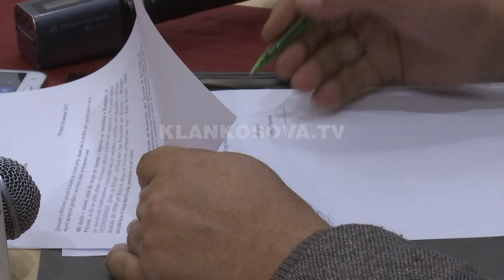Prizren, Berisha mbeshtet Haskuken - 10.11.2017 - Klan Kosova